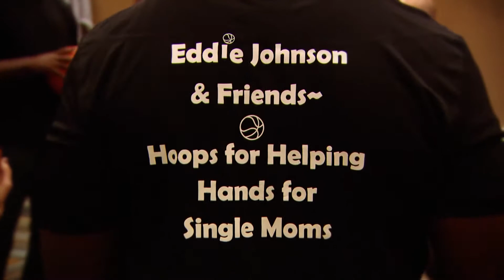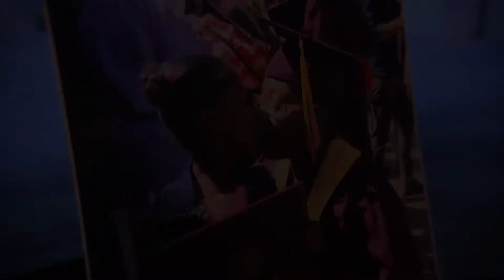Helping Hands 2015 v2 1